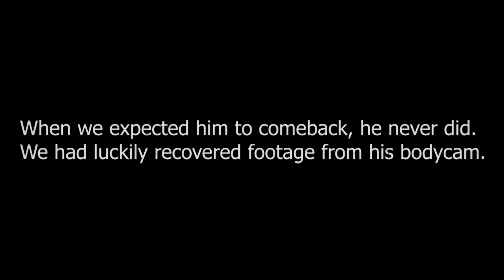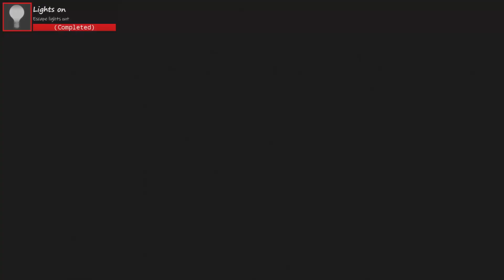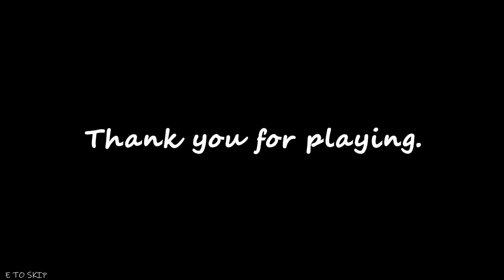WHAT LIES UNDER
Your name is Matt, you were sent to investigate the gravesite because of complaints, only to find out that many things are wrong. And something came back..
Developed by Frizz and was submitted to Spooktober Game Jam